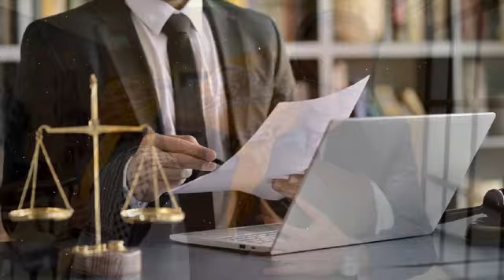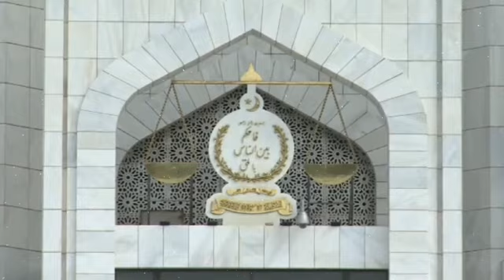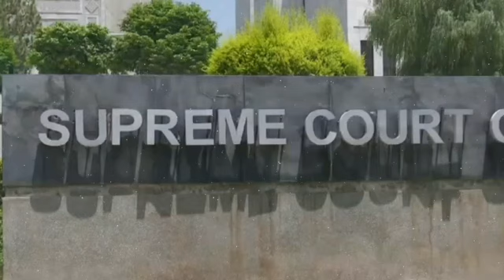Supreme Court Judges Take Big Decision | Orders To Judges Hearing Cases of Imran Khan